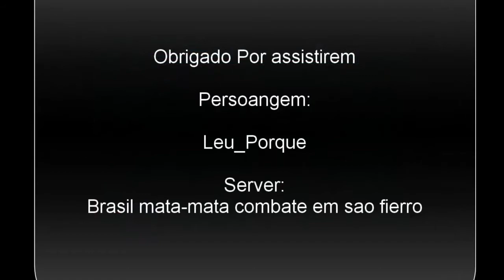GTA SAMP - Como Assim????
Ola venho trazendo mais um video pra voceis espero que gostem desculpeme pela demora
ao trazer videos